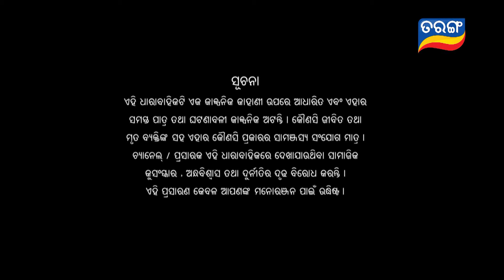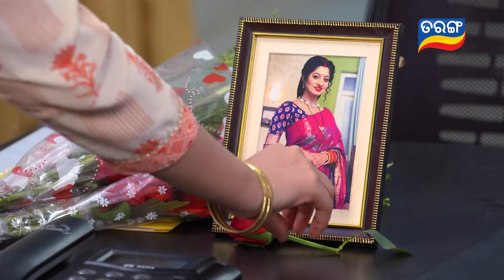Kahara Hebi Mun Kandhei | Full Ep 96 | 27th May 2023 | Odia Serial – TarangTV | Tarang Plus